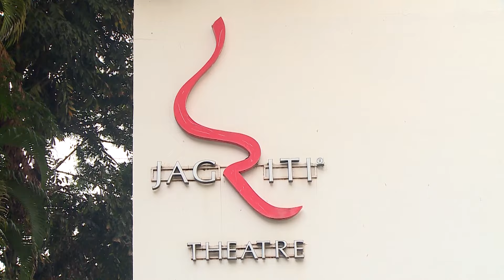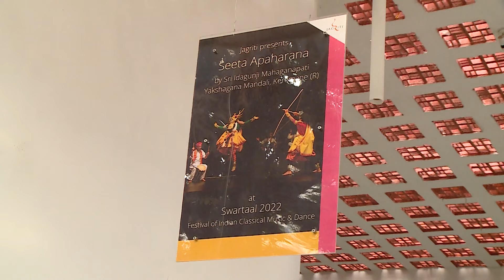Salangai Pooja - Oct 5th - Samarpana Dance Academy – Bharatanatyam Dance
Students of Smt. Preetha Arun

This content is owned by Preetha Arun, founder of Samarpana Dance Academy. Legal action will be taken on violation of copyrighted content or any similar content.